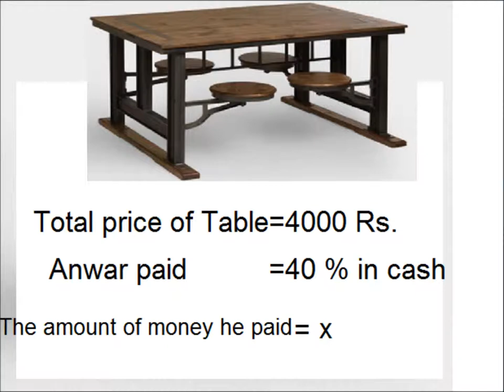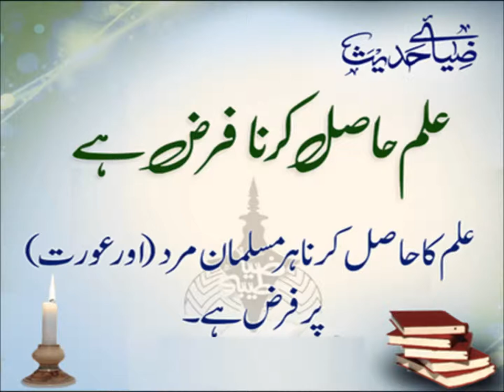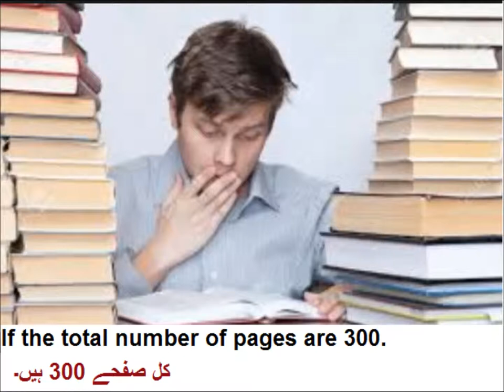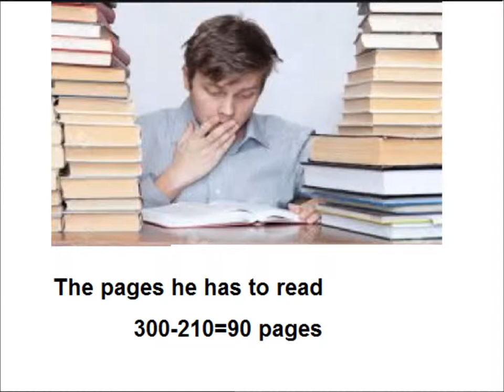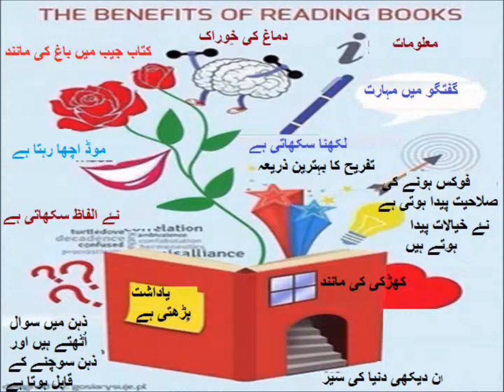Real life application of fractions and decimals in Urdu /Primary level/lesson 49